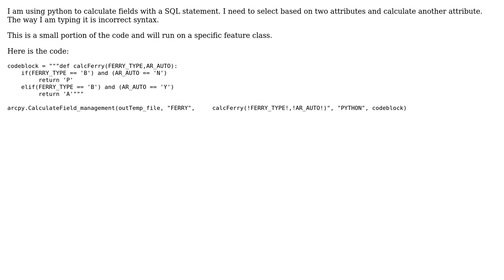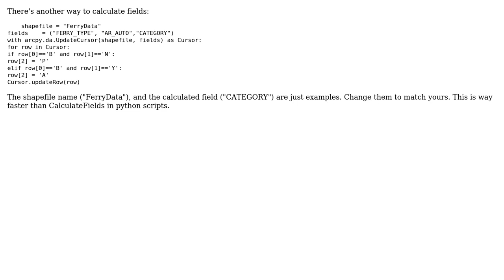GIS: arcpy.CalculateField_Management using sql statement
With thanks & praise to God, and with thanks to the many people who have made this project possible! | Content (except music & images) licensed under CC BY-SA | Music | Images & others | With thanks to user PolyGeo user Mike Hirschmann user Delonix R. and the Stack Exchange Network Trademarks are property of their respective owners. You are responsible for your own actions.